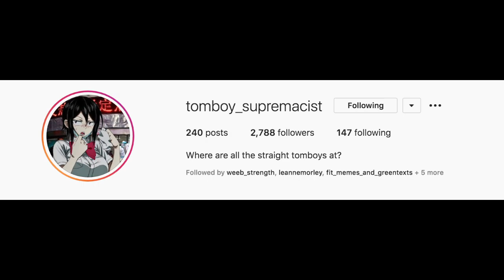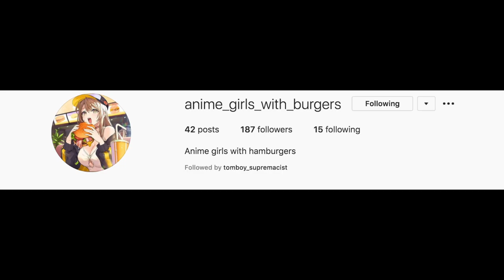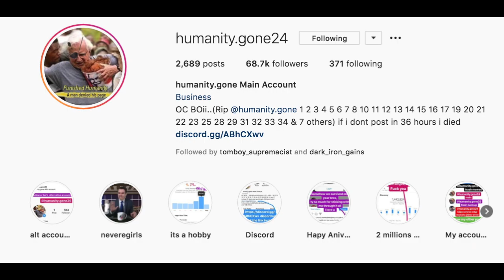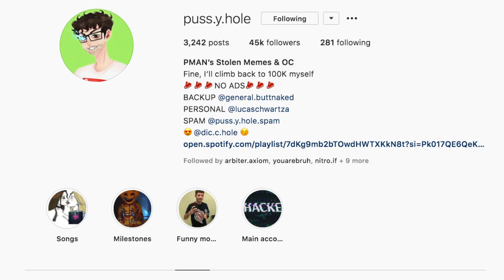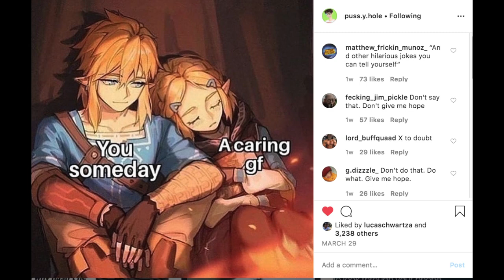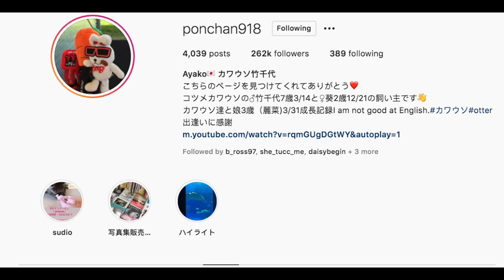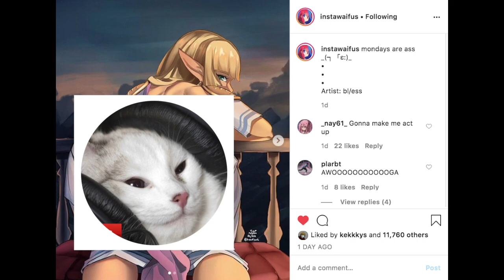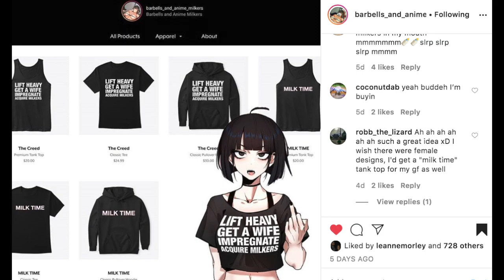Top 10 Instagram accounts that you aren't following, but should!!! BAL 21 (Re-uploaded)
Okay. these accounts are epic. What do you markapis want to see next?